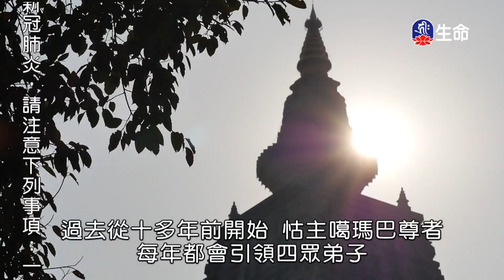恆河大手印(1)桑傑年巴仁波切-1_般若講座_(lifetv_20201005_21：00)